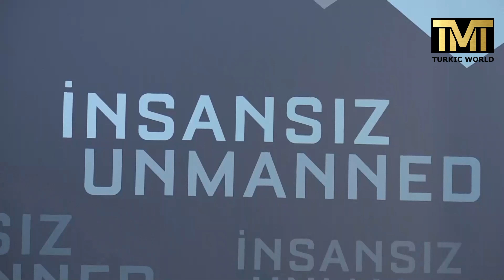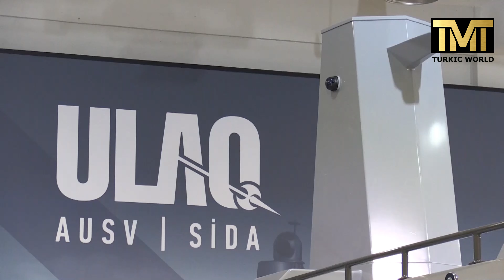Bad News For Turkey's Enemy! | Turkey unveils armed unmanned marine vehicle prototype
The first armed unmanned watercraft (SIDA), made in Turkey, ready for the naval mission
ANTALYA, TURKEY - DECEMBER 14: Turkey's first armed unmanned surface vessel (SIDA), which is the first product of the ULAQ series developed by Ares Shipyard and Meteksan Defense System, is seen after its completion of the prototype in Antalya, Turkey on December
| 14, 2020.

Turkey’s first armoured unmanned surface vehicle (AUSV), developed by Ares Shipyard in cooperation with the Ankara-based Meteksan Defense Industry Inc., was unveiled Wednesday during a press conference held in the Turkish capital.

The prototype of the AUSV, the first product of the ULAQ series, is set to be completed by December.

The AUSV will have a cruising range of 400 kilometres (249 miles), a speed of 65 kilometres per hour, day and night vision capabilities and national encrypted communication infrastructure.

The vehicle can be equipped with different types of payloads, such as electronic warfare, jamming and different communication and intelligence systems, as well as missile systems to meet the various operational needs of Turkish security forces.

Besides its ability to operate alongside other AUSVs with identical or different designs, the marine vehicle was designed to perform joint operations with other unmanned and manned aircraft.

The remote-controlled unmanned marine vehicle will be equipped with superior and state-of-the-art capabilities with artificial intelligence and autonomous features.

Strategic advantage at sea
Ares Shipyard General Manager Utku Alanç, speaking during the press conference, said they began building the AUSVs to perform tasks such as reconnaissance, surveillance and intelligence, surface warfare, asymmetric warfare, armed escort and force protection. These unmanned marine vehicles will also provide strategic superiority for tasks at sea in the maritime area surrounding Turkey, dubbed the "Blue Homeland," including the Aegean and the Eastern Mediterranean, he added.

Alanç noted that apart from launching and being commanded from the land, the AUSV can also be launched or commanded from floating platforms, such as aircraft carriers, frigates and landing ships.

“Thanks to the flexibility of usage, it will bring enormous additional capabilities to our country in the field of operation,” he added.

Alanç said that the firing tests of the first AUSV will be carried out in the first quarter of 2021 with national missile systems developed by the leading Turkish defence industry firm Roketsan, namely the Cirit pedestal-mounted laser-guided missiles and the long-range anti-tank missile UMTAS.

“We are proud to share the good news that unmanned marine vehicles for intelligence gathering, mine hunting, submarine defence warfare, firefighting, humanitarian aid and evacuation will be ready for production after the prototype AUSV, which is the first phase of the project we started in the field,” the Ares Shipyard chairperson emphasized.

Also speaking at the press conference, Meteksan Defense General Manager Selçuk Alparslan stated that they will equip the platform developed by Ares Shipyard with domestic and national payloads such as communication, radar, electro-optics, electronic warfare and sonar systems.

He emphasized that, after meeting the needs of the Turkish Armed Forces (TSK), the vehicle also bears significant export potential considering the needs of the friendly and ally countries of Turkey. “The ULAQ, which is a completely domestic and national platform, will be a system superior to its global counterparts and will contribute to the defence of the Blue Homeland,” he added.

|  ビデオを好きでコメントして、私たちをサポートすることを忘れないでください

| НЕ ЗАБУДЬТЕ ЛЮБИТЬ И КОММЕНТАРИЙАТЬ ВИДЕО В ПОДДЕРЖКУ

எங்களை ஆதரிக்க மறக்காதீர்கள் மற்றும் வீடியோவை ஆதரிக்கவும்